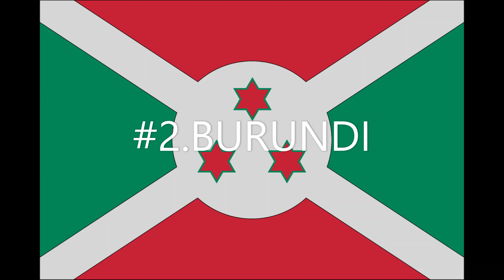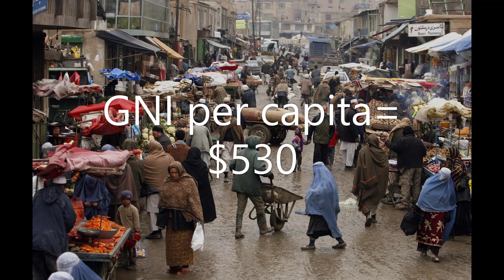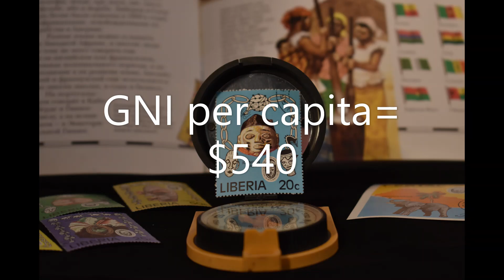TOP 10 POOREST COUNTRIES IN THE WORLD 2021.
Top 10 poorest countries by GPI per capita in USD 2021
universalstudio24